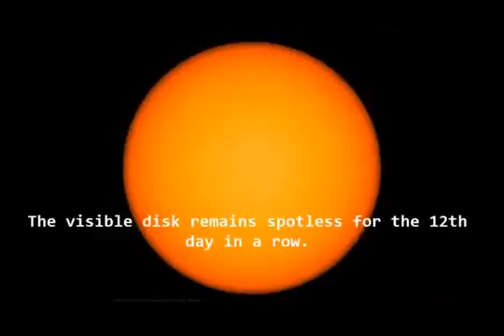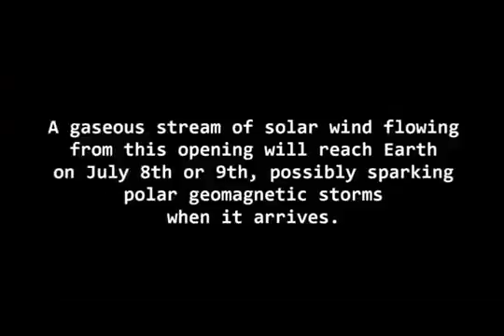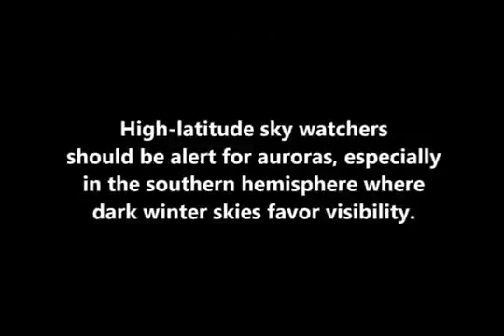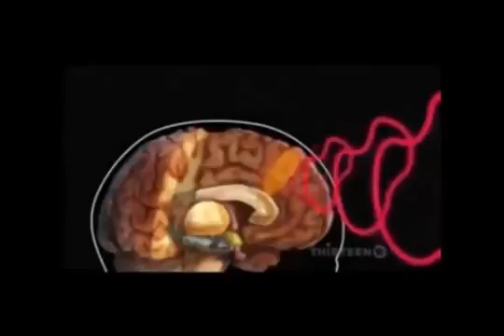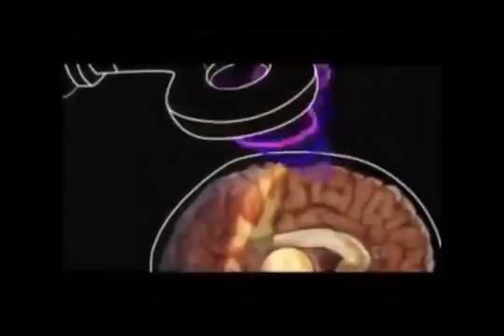Black Hole Size Comparison 2017